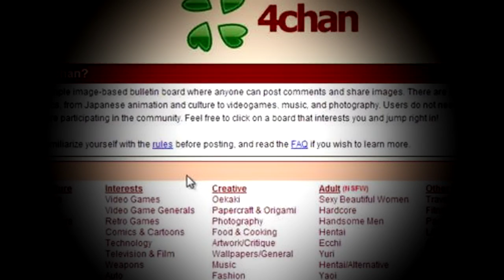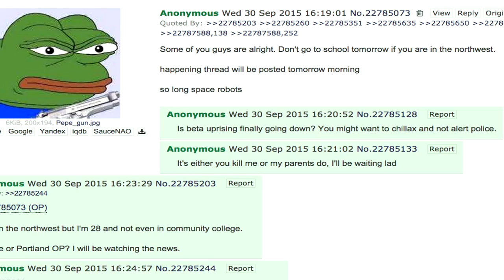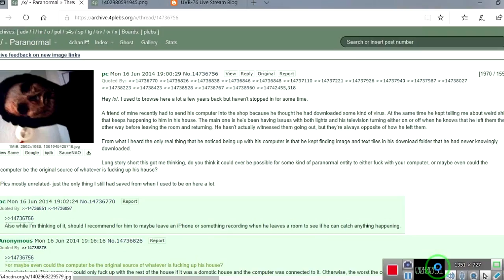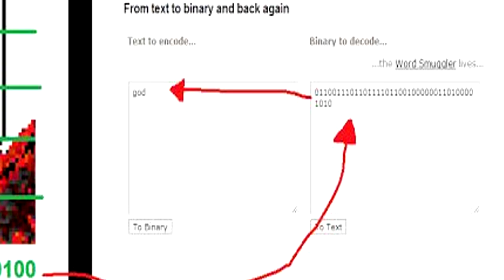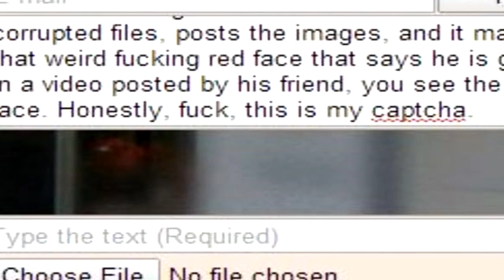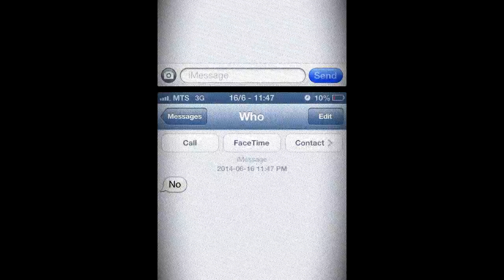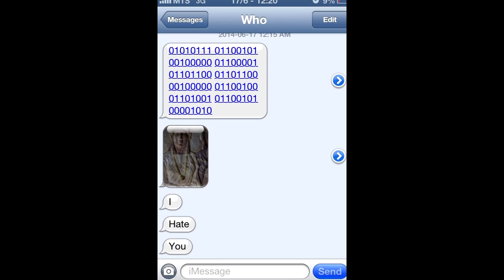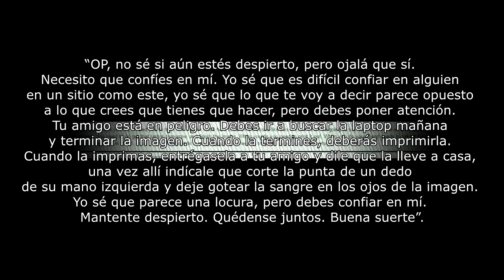EL CASO MÁS OSCURO DE TODO INTERNET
Este el caso, de 4 chan, más aterrador y oscuro de toda la historia

MI TWITCH: Carrelando